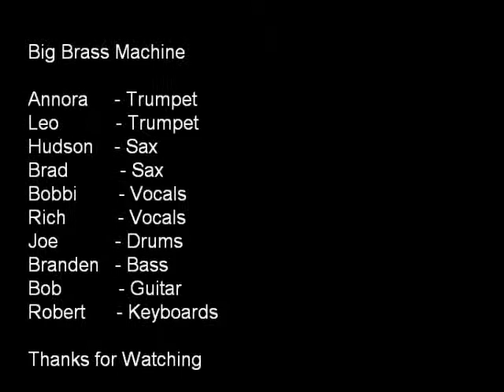Big Brass Machine Montage 11/13/10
Big Brass Machine performing at City Place in West Palm Beach Florida.    It was a special night, tree lighting ceremony.    Huge crowd.   Thanks to all our fans for supporting us.